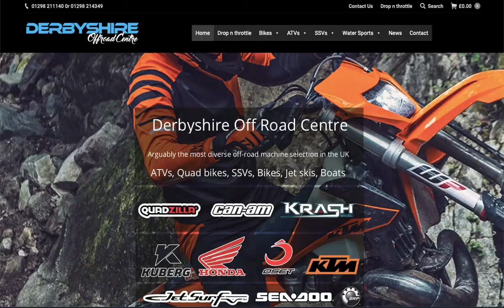EXTREME SKEG RIP CAN AM and stuck !! TRACKED ATV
Hi guys We tried to take two wheeled bikes but ultimately needed the track bike to ensure we didn't get stranded. next time we will show you the 1 mile long skeg field and our new TOY !! stay tuned like comment and subscribe.